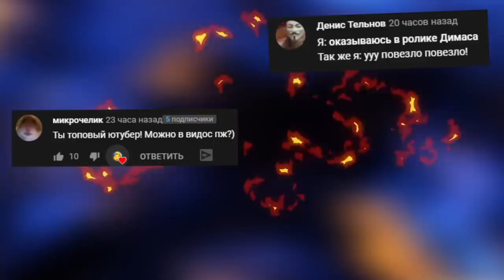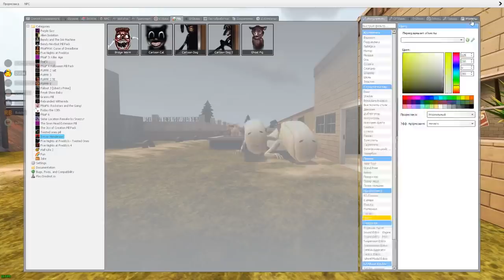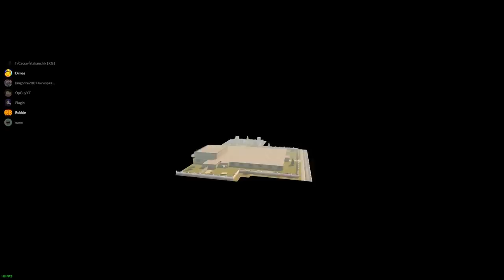МОНСТРЫ ХЕНДЕРСОНА ГОНЯЮТСЯ ЗА НАМИ В ШКОЛЕ БАЛДИ ГАРРИС МОД SCP ► Garry's Mod